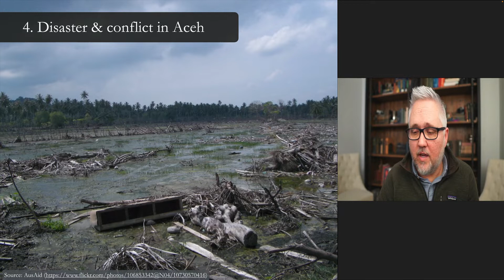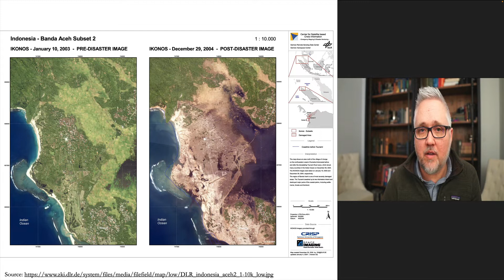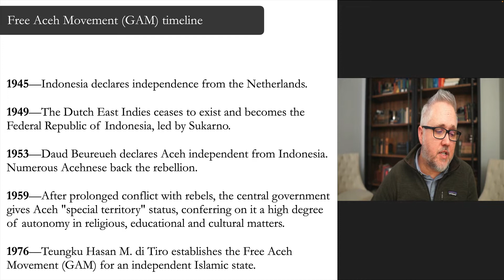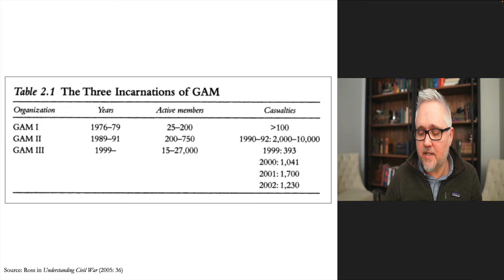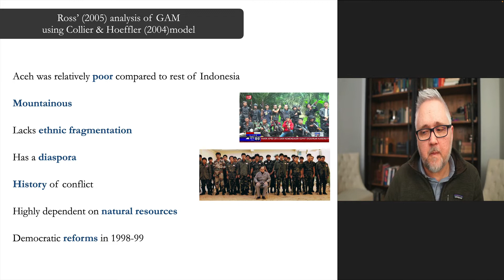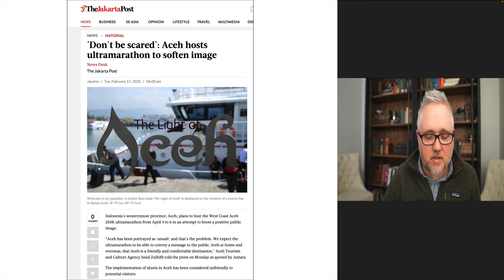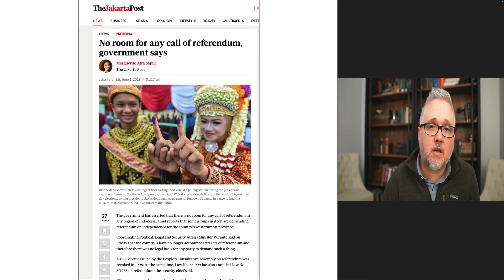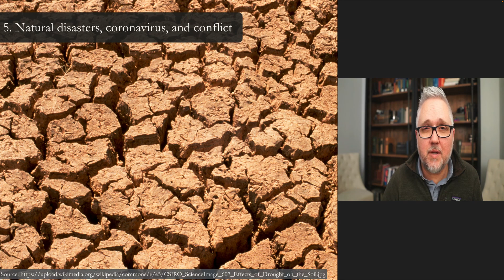Disaster and conflict in Aceh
This is part 4 of Week 10 of my undergraduate class POLS3033 (Environment, Human Security, & Conflict). This week we focus on natural disasters, man-made disasters, & conflict.

The articles I focus on this week:

Brancati, Dawn. 2007. "Political Aftershocks: The Impact of Earthquakes on Intrastate Conflict." Journal of Conflict Resolution 51(5): 715-743.

Eastin, Joshua. 2016. “Fuel to the Fire: Natural Disasters and the Duration of Civil Conflict.” International Interactions 42(2): 322-349.

Melde, Susanne. 2015. The Poor Pay the Price: New Research Insights on Human Mobility, Climate Change and Disasters. Migration, Environment and Climate Change: Policy Brief Series 9(1): 1-11.

Ide, Tobias, Anders Kristensen, and Henrikas Bartusevicius. 2021. “First Comes the River, Then Comes the Conflict? A Qualitative Comparitive Analysis of Flood-Related Political Unrest.” Journal of Peace Research 58(1): 83-97.